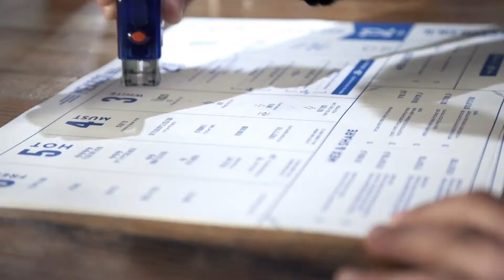השפיץ - כשאוכל ואגו נפגשים - עמוס ונירוס במסעדת "מקס אנד קו"